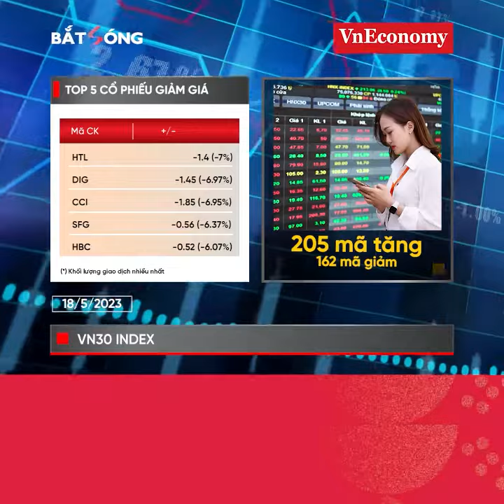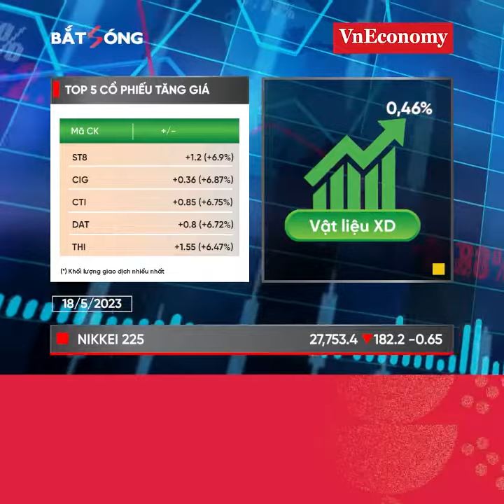Bản tin Bắt sóng Chứng Khoán 18/05/23 | VnEconomy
Thị trường thốc mạnh phiên chiều
Phái sinh đáo hạn, lắm chiêu hút tiền